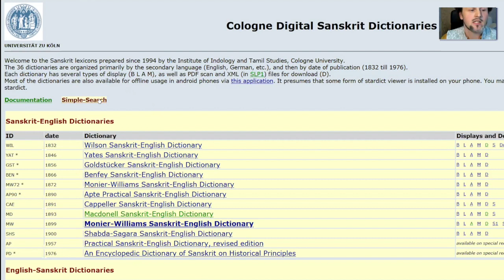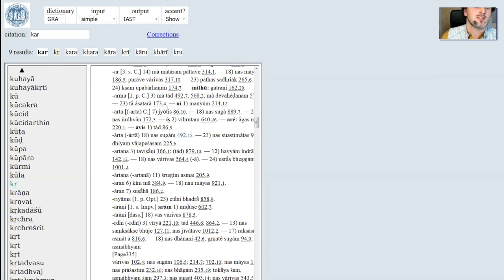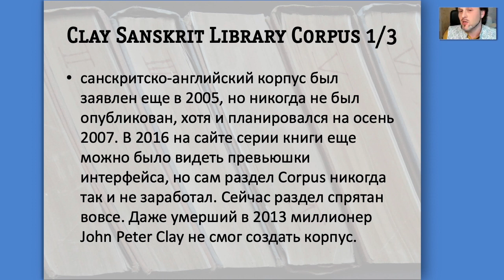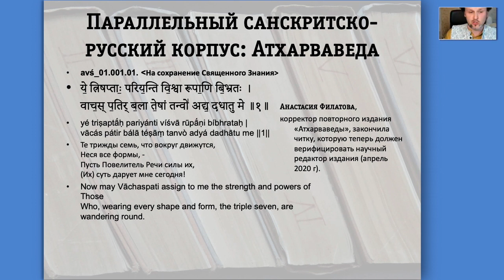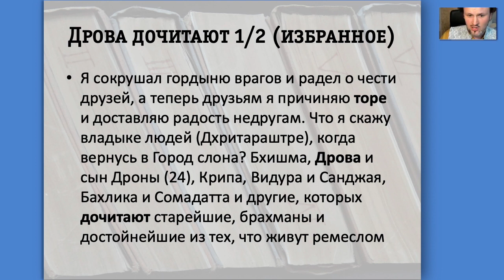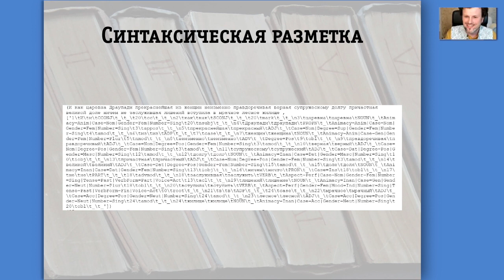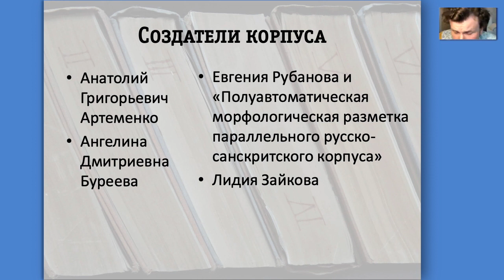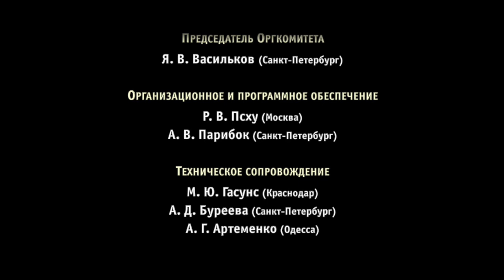Гасунс Марцис Юрьевич (Краснодар). Параллельный санскритско-русский корпус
Чтение доклада
​0:00​ Параллельный санскритско-русский корпус;
2:00 В Кёльнском университете в разделе, посвященном санскритским словарям появилась функция “Simple-Search”, связывающая словарь с корпусом;
7:10 Необходимость совмещения труда и внимания человека с автоматизацией процесса исправления ошибок;
10:08 Первый параллельный корпус Clay Sanskrit Library Corpus и его судьба;
13:33 План параллельного русско-санскритского корпуса на основе Ригведы, Атхарваведы, Махабхараты и Рамаяны и проблемы его создания;
22:00 Насущная необходимость чистки электронных текстов для дальнейшего их использования. Отобраны регулярные выражения для автоматического исправления ошибок и добавлена синтаксическая разметка;
26:35 Разметчики и создатели корпуса 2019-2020 года;
28:30 Необходимость в объединении сил для создания уникального параллельного корпуса;

Обсуждение доклада
30:45 Обсуждение доклада.